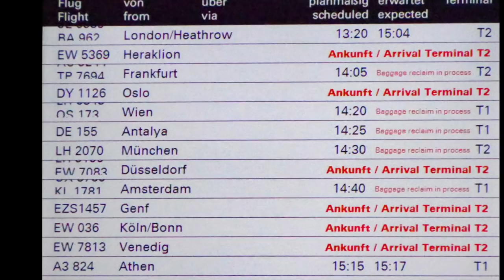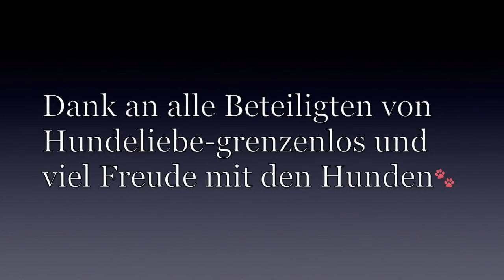Ankunft in Hamburg 26.05.2019